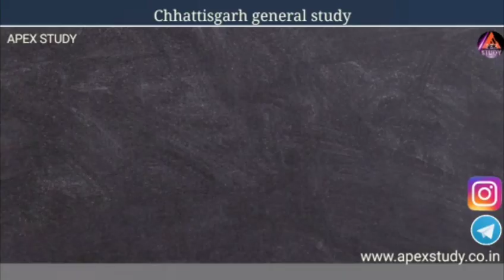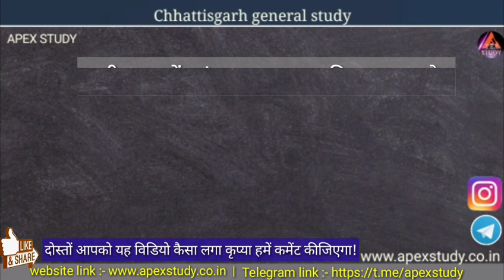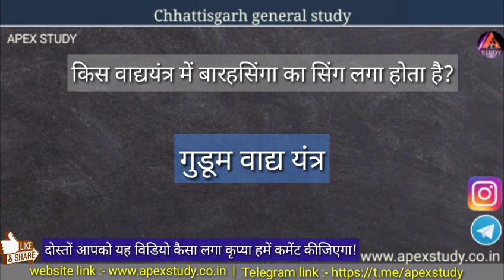|छत्तीसगढ़ के तीज त्यौहार | Festivals of chhattisgarh | chhattisgarh general studies paper-1|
Stylist Bluetooth speaker/earphones👇

Zauky wireless speaker

zauky 18 Wireless 3W Super Bass Mini Metal Aluminium Alloy Portable Bluetooth Speaker

zauky A18 Wireless 3W Super Bass Mini Metal Aluminium Alloy Portable Bluetooth Speaker

Nine9 TG113 Super Bass Splashproof Wireless 10 W Bluetooth Mobile Speaker, Portable Speaker (Silver)

zauky Magnet Wireless Stereo Earphones Bluetooth V4.1 with Mic Noise Cancelling Headsets multicalour

                                Dosto is video me hum Chhattisgarh ke tij tyohar /Festivals of chhattisgarh ke questions dekhenge . jo ki aapke aane wale her exam k liye kafi important hoga.

APEX STUDY.

( For PDF and Notes )
विडियो का PDF एक घंटे बाद उपलब्ध होगा!

Join us at Telegram:-
APEX STUDY
UPSC,CG PSC,CG VYAPAM ,RRB
( विडियो का PDF यहां उपलब्ध है कृप्या लिंक पे जाये )

 STARMAKER link (मेरे साथ सॉन्ग गाने के लिए इस लिंक पर जाएं)

खबरी ऐप का लिंक

यहां आप इस वीडियो का ऑडियो फॉरमैट सुन सकते हैं कृपया लिंक पर जाएं!